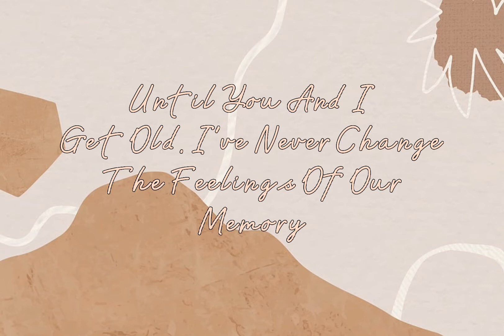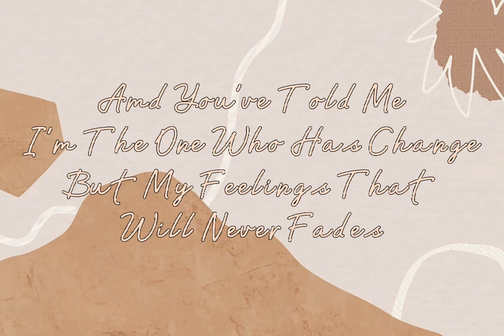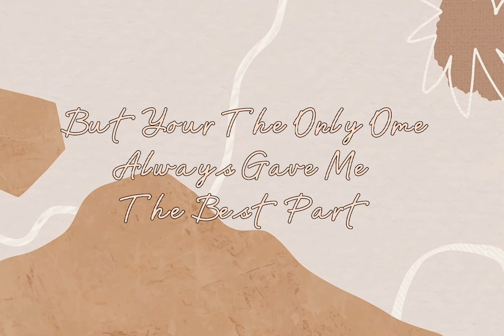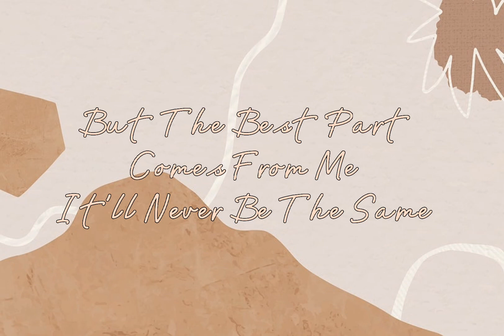Memories ( Starlight ) - Karaoke Ver.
- OFFICIAL KARAOKE VERSION. -

- MUSIC TEAM -

EDITED BY : VINCE PIAMONTE

- VIDEO TEAM -

VIDEO EDITED
BY : VINCE PIAMONTE
APP USED : CANVA AND CAPCUT
PICTURE FROM : PINTEREST
EFFECTS AND BOTTONS
FROM : CAPCUT

- SPECIAL THANKS TO OUR DEAR SUPPORTERS -

SHOUT OUT KAY -

: ROWENA PIAMONTE
: ANNE RUSELLE B.
: RYZA B.
: NIÑA JOY B.
: NINAJANE M.
: PIAMONTE FAMILY